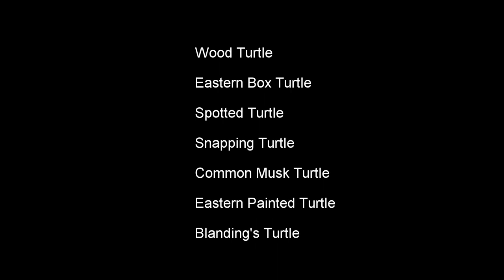Turtles of New Hampshire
This is a video on the turtles of New Hampshire. Filmed with the GoPro Hero 3+ Black Edition Camera.